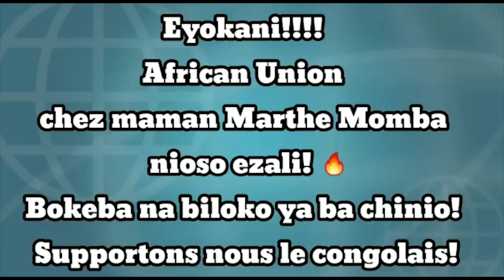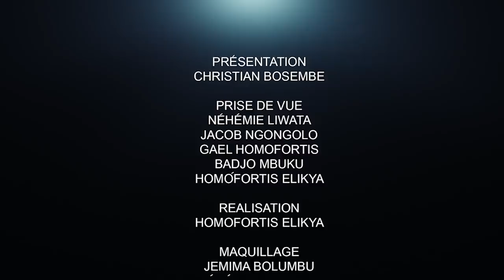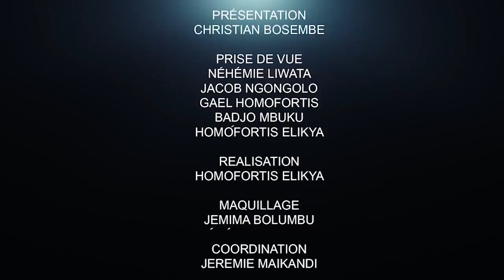CRITIK INFOS 11.03.21 MATATA QUITTE LE PPRD, LE FEU DANS L'UNION SACRÉE,SAMA LUKONDE SOUS PRESSION.